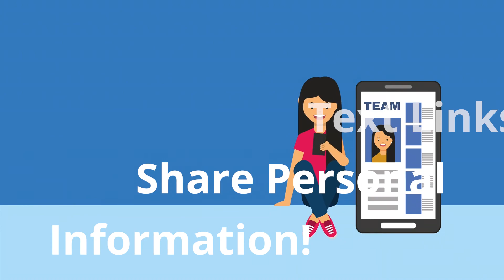CTDOL never contacts you about overpayments on text or via social media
A reminder - all overpayment decisions are sent to the claimant in letter form. CTDOL does not text or email you when a pre-determination or final letter is generated.